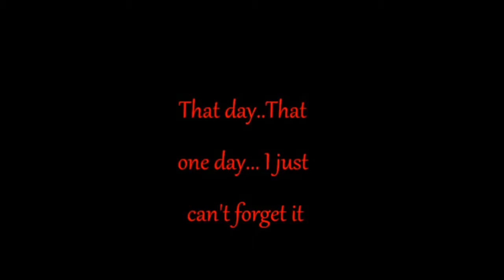Istaria-Revenge of the Buggie pt IV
It is finally here! Weeeee..Had to change parts since there wasn't the right people on so sorry for those there:c And yes the black box thing is annoying i am sorry -3- gonna  get Bandicam i think yus *Coughs* And the video is a bit jumpy for some reason...Saved it from a different video editor so o3o weeee  I don't own the music or gameOuO
The buggie series is almost overD: Anyway enjoy this onec: